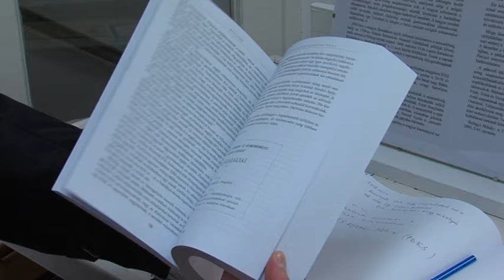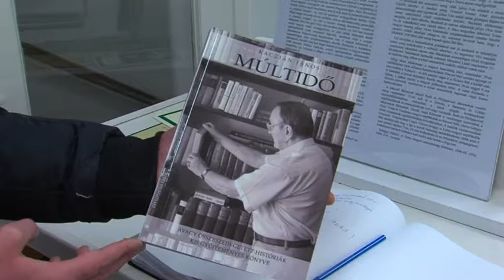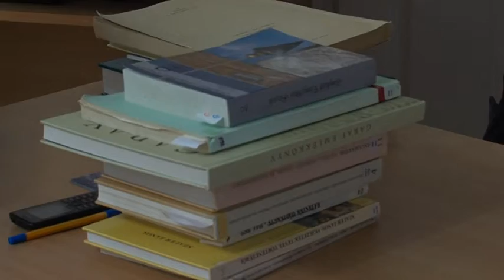20190125 Bonyhadi naplo konyvbemutato